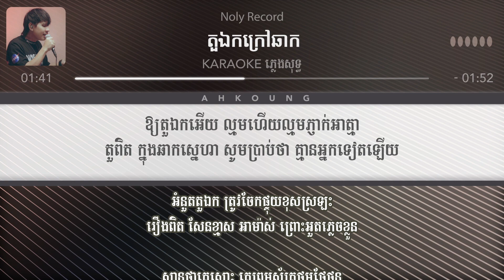Noly Record តួឯកក្រៅឆាក ភ្លេងសុទ្ធ Karaoke #133